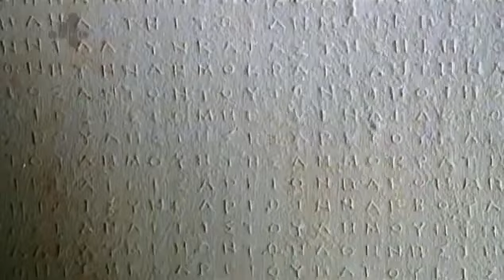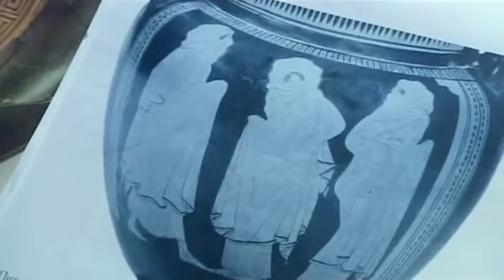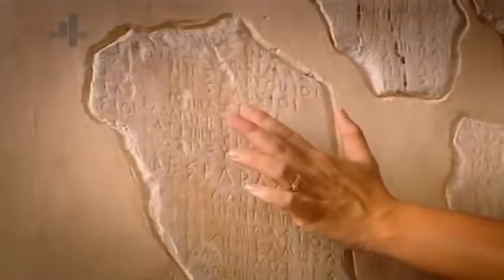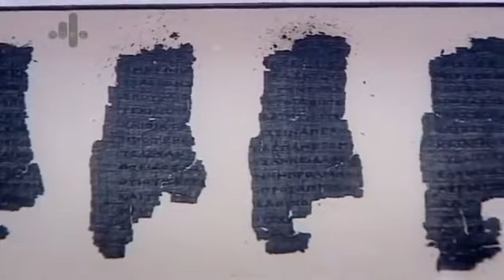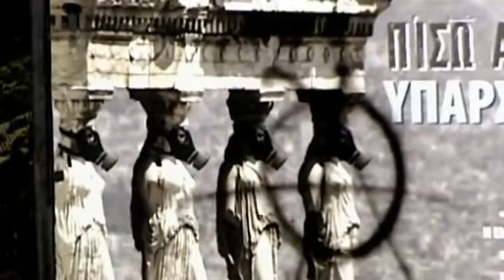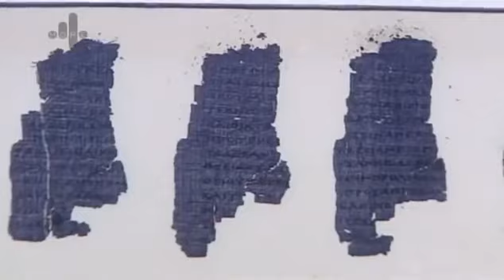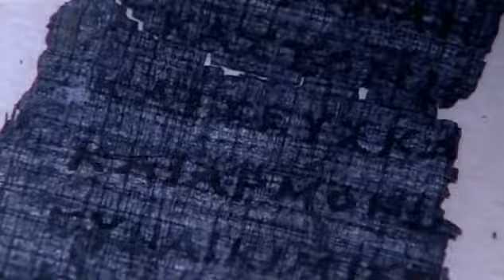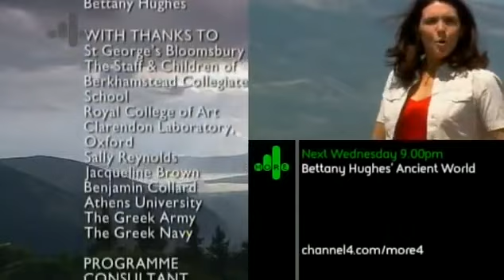Ancient Athenian Democracy@greek-myths-tales-of-travelling-heroes_archive.torrent@Ancient Athens @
Ancient Athenian Democracy@greek-myths-tales-of-travelling-heroes_archive.torrent@Ancient Athens  @Ancient Athenian Democracy@greek-myths-tales-of-travelling-heroes_archive.torrent@Ancient Athens  @Ancient Athenian Democracy@greek-myths-tales-of-travelling-heroes_archive.torrent@Ancient Athens  @Is video mein acche Tarah Se linkedin App Website Se paise Lakhon kamae per Duniya kamae bhi rahi hai Dhyan se dekhna aur एक-एक topic Se Dekha Gaya Hai Wapas Jarur se dekhna like Karen share Karen comment Karen aur aap bhi Kamana Chahte Hain fir se linkedin app Website  se do bio Mein Ling Diya Hai jaldi se comment Mein batana
100% DOWNLOAD FREE Video Course with master RESELL rights “Mobile Responsive Websites” is here to give you new techniques for beginners as well as for experienced to make real money online
Video link :ep 9

My YouTube channel movie upload channel new movie upload  movie section, we are going to have discussions about movies that we already saw.  Very thank you For